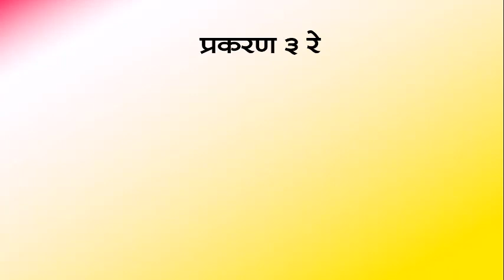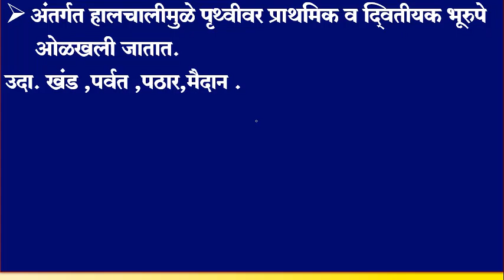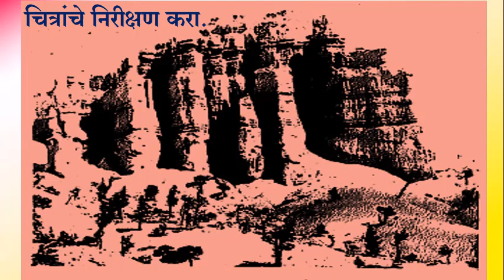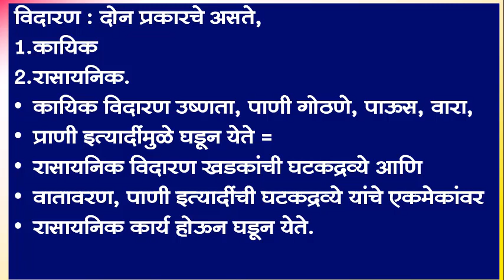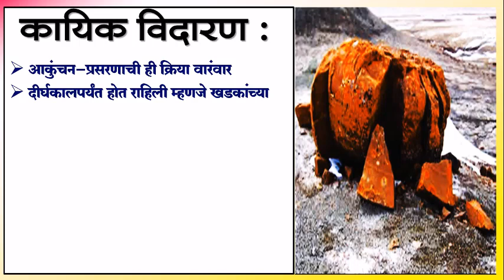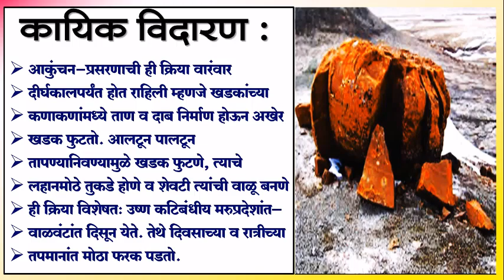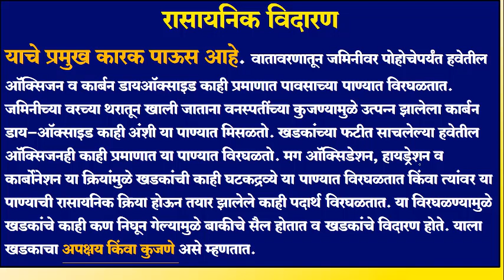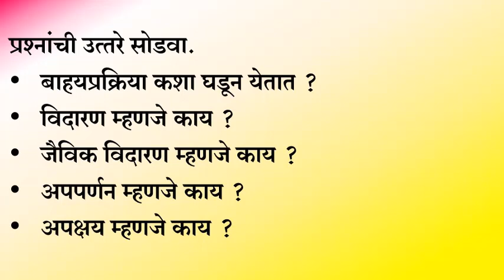BMC.VTC MAR_इयत्ता _ 9 वी, विषय _भूगोल Lesson 3 बाह्यप्रक्रिया भाग 1 part 1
1. बाह्यप्रक्रिया कशामुळे घडून येतात ?
2. बाह्यप्रक्रियेत कोणत्या क्रिया घडून येतात ?
3. खडक फुटणे ही कोणती क्रिया आहे ?
4. विदारण म्हणजे काय ?
5. खडकाचे वरचे थर पापुद्रयासारखे सुटे होणे हे खडकाचे …. असते
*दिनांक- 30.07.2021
*इयत्ता :- 9 वी
*विषय:- भूगोल
*अध्ययन घटक :- पाठ क्र.3 बाह्यप्रक्रिया भाग 1 part 1
*साहित्य :- PPT, gif शिक्षक :- श्री.विश्वास ठोँबरे